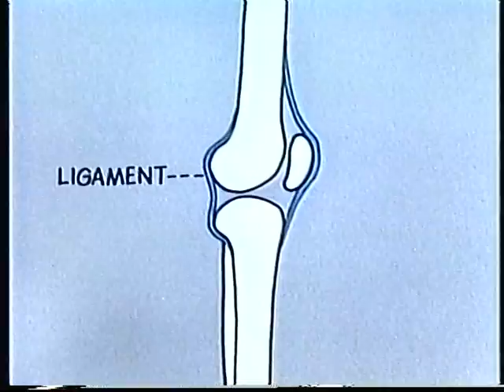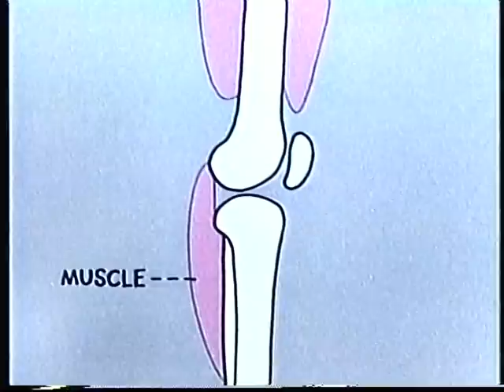School House Rock! Them not-so-dry bones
All about the skeleton.